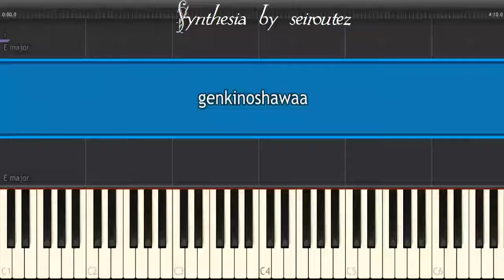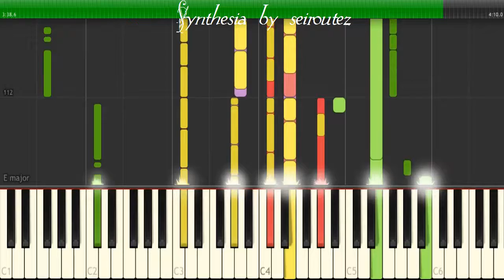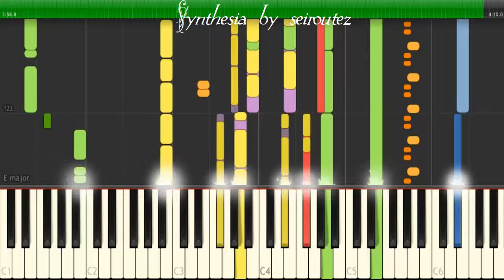[Synthesia][MIDI] genkinoshawaa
[Synthesia][MIDI]